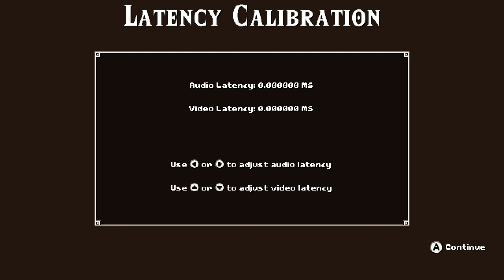Ryujinx Cadence of Hyrule: Crypt of the NecroDancer HD Nintendo Switch Emulator Gameplay Test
Cutscene in the beginning doesn't work, but otherwise this game runs perfect.